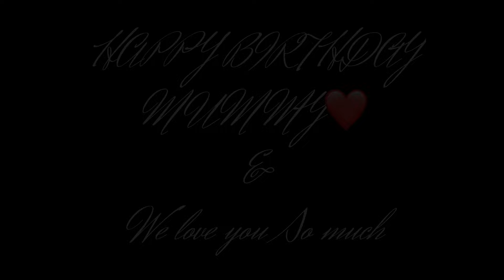Mummy ko surprise birthday 🎂